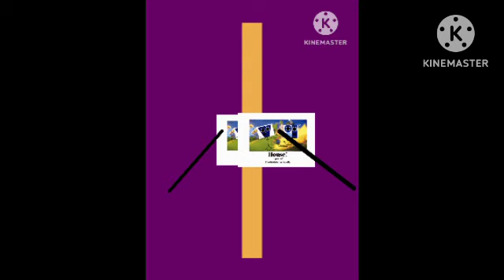CGG Gone Stupid 17